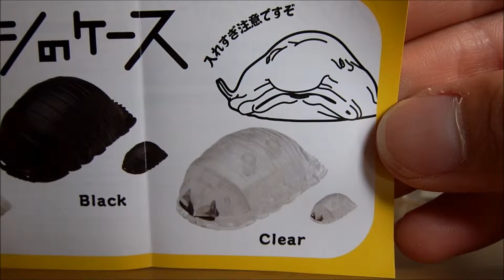グソクムシのケース Bathynomus giganteus case japanese capsule toy 【ガチャ】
Albino